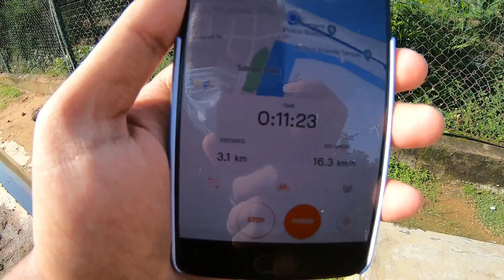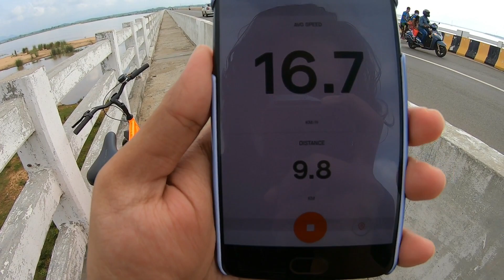Ride to riverbed of Mahanadi | Cycle vlog in Cuttack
In this Cycle vlog in my home city Cuttack,i show you Ride to riverbed of Mahanadi. Do see the full video to see how beautiful my hometown Cuttack is looking now in this monsoon season.

Thank you very much for some good response to my recent videos on my Youtube channel.Keep supporting like this. As traveling is not still feasible and possible during this time,so i would like to show you guys around my home Katak and also nearby areas which can be travelled through bicycles and motorcycles.

CYCLE MUDGUARD:

My Machcity Ibike cycle again started giving me problems in the paddle while riding the bicycle,so i had made a video:

Also watch
OTHER CYCLE VLOGS:

Primary Actioncam: Gopro hero 7 ) Gopro mic adapter
Gopro batteries with charger
Mic for gopro : Maono mic
Camera: Oneplus 5
Amazon basics tripod